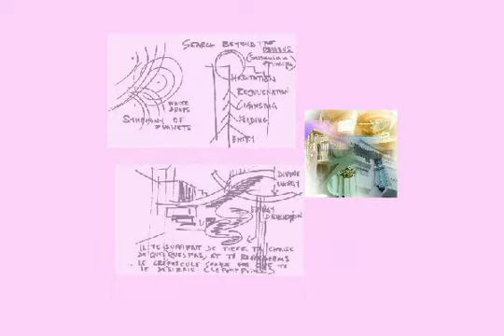Ghiai Architects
From Sketch to Creation.
The Architecture of Yves & Heydar Ghiai